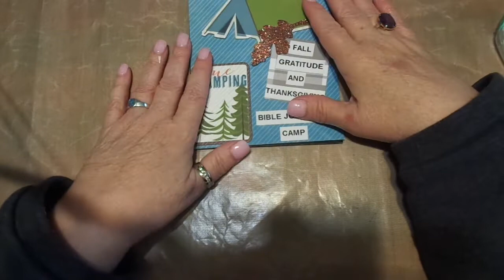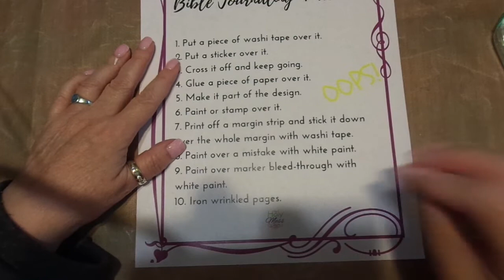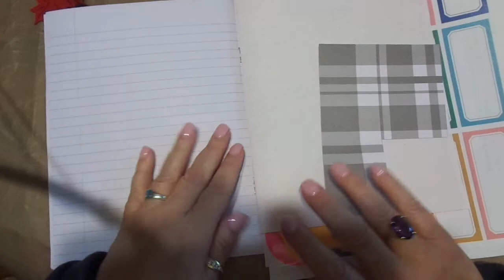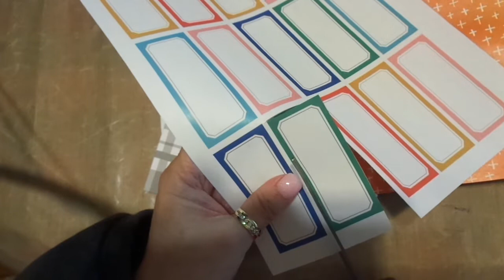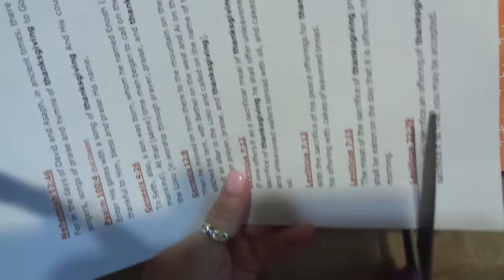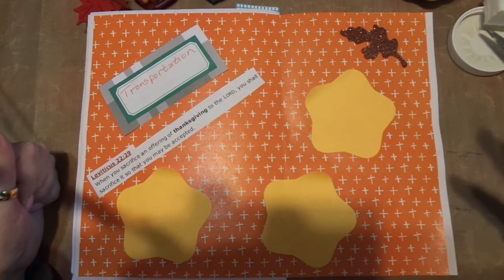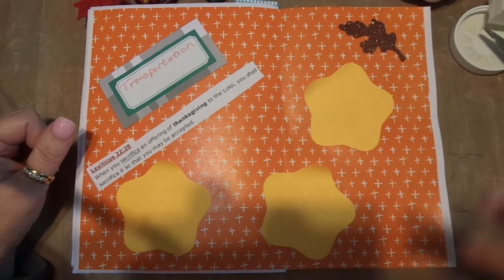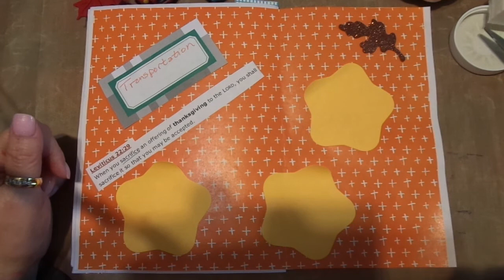FALL GRATITUDE & THANKSGIVING BIBLE JOURNALING CAMP NOV. 9, 2019 PT 1